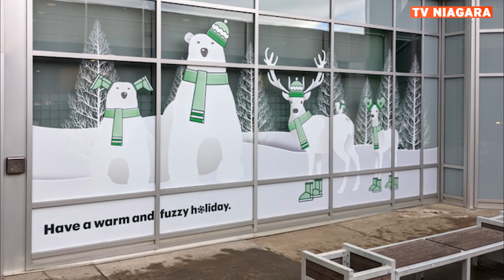WEST EDMONTON MALL uoči praznika ...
... najveći tržni centar u Sjevernoj Americi okom kamere TV Niagara ! Okićen, ali ne baš raskošno ! Kriza ili ... ?!